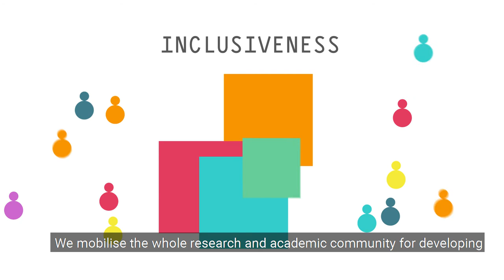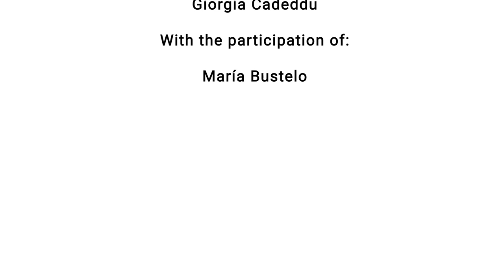Inspiring GE: SUPERA principles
SUPERA - Supporting the Promotion of Equality in Research and Academia is a 4-year project funded under the Horizon 2020 framework programme for research and innovation. Our goal is to design and implement 6 gender equality plans in 6 european research organisations. In this video, María Bustelo (Universidad Complutense de Madrid, SUPERA Coordinator) presents the four project principles.